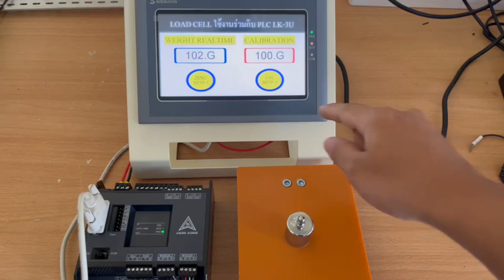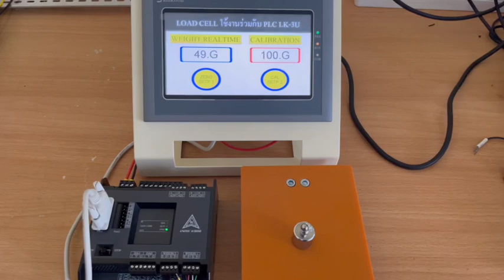EP:1 LoadCell ใช้งานกับ PLC LK3U วัดค่าน้ำหนักผ่าน HMI Samkoon การตั้งค่า ใช้งาน ชั่งน้ำหนัก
⚙️ให้คำปรึกษาเกี่ยวกับระบบควบคุมอัตโนมัติ (Automation)
⚙️ออกแบบและประกอบตู้ Control
⚙️ออกแบบระบบอัตโนมัติ Jig Fixture
⚙️ระบบอัตโนมัติการเกษตร
⚙️ติดตั้ง และ Modify เครื่องจักร ออกแบบเครื่องจักร  นำเข้าเครื่องจักร

📱Line : @m.solution